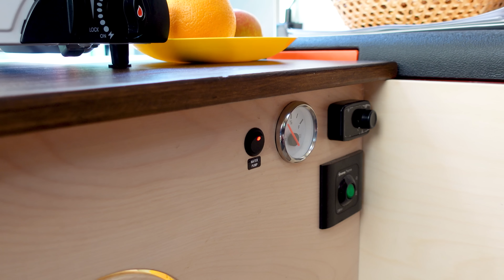Крутой ЖИЛОЙ ПРИЦЕП производства России - с горячей водой, туалетом и кухней с двойным доступом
На фестивале мы познакомились с Константином, который основал компанию Sun Trailer и развивает собственное производство жилых прицепов в Воронеже. На обзоре его новая модель с кухонной зоной имеющей доступ как снаружи прицепа так и изнутри. В прицепе можно находиться в полный рост и спокойно переждать непогоду за чашечкой вкусного кофе.